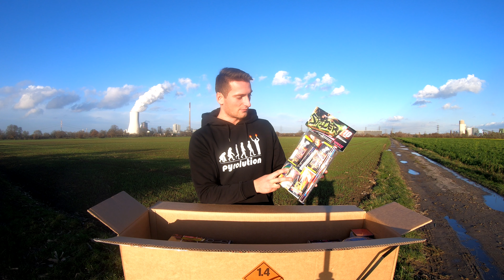XL 50€ WECO ÜBERRASCHUNGSPAKET UNBOXING 2021/2022 inkl. Preisen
Leider fällt das eigentliche Event mit dem Weco Werksverkauf auf Grund der aktuellen Corona Problematik erneut aus... Trotzdem konnte ich mir bereits jetzt eins der aktuellen XL Überraschungspakete sichern.
Das Paket war sonst für 50€ erhältlich und hat sich auch in diesem Jahr wieder gelohnt und ist besonders zum Vorzünden perfekt geeignet. Die Snake Bite ist auch für kurz nach 0:00 Uhr schön anzusehen. ;)
Habt ihr ebenfalls Interesse an Weco Ü-Paketen? Dann schaut auch gerne bei XPyro vorbei!

Ich wünsche euch noch eine schöne Vorfreudezeit!

👚Ihr seid an qualitativ hochwertigen Hoodies und T-Shirts interessiert? 👚
Dann schaut bei Pyro Wear vorbei. ;)

Ihr wollt mich unterstützen? Ich freue mich sehr über jede Spende und kann euch garantieren, dass 100% dessen zurück in den Content fließen, den ihr zu sehen bekommt! :)
Egal welcher Betrag. Keiner ist verpflichtet zu spenden! Wenn ihr euch trotzdem dafür entscheidet, danke ich euch schon jetzt recht herzlich. :)

Outrosong:
Titel             : Forever
Künstler      : Vanze, Brenton Mattheus

[Enthält Werbung]